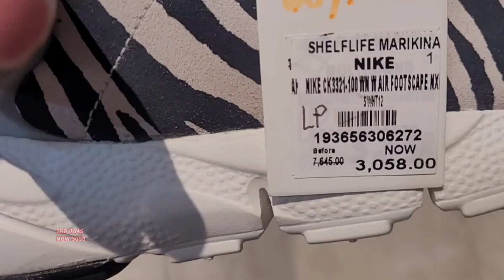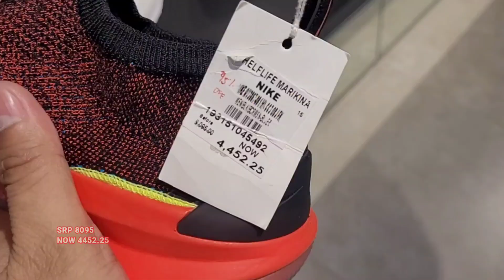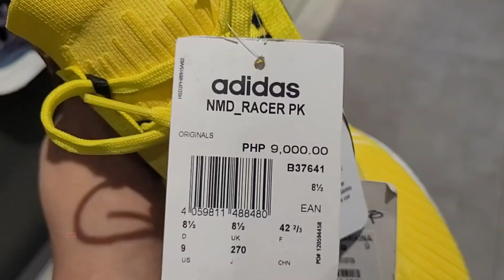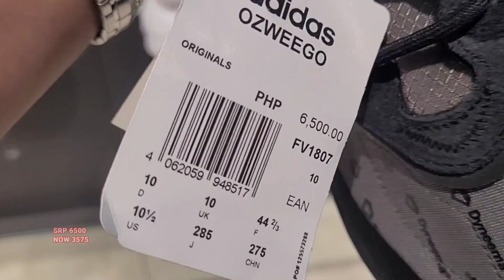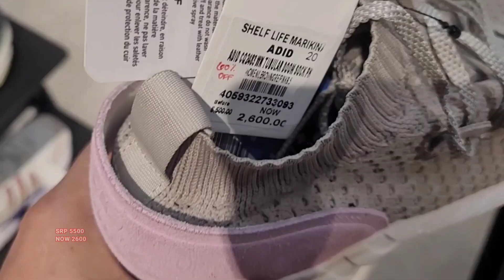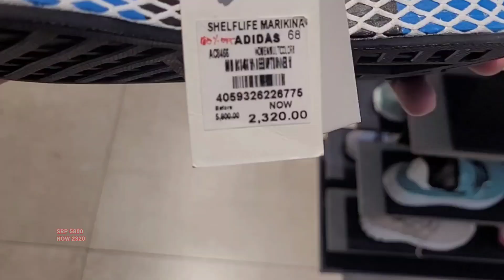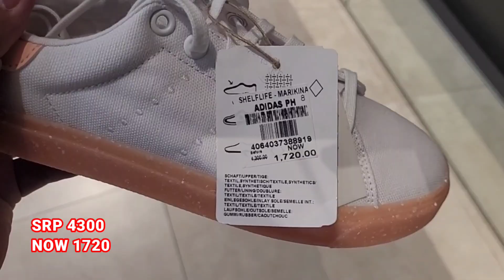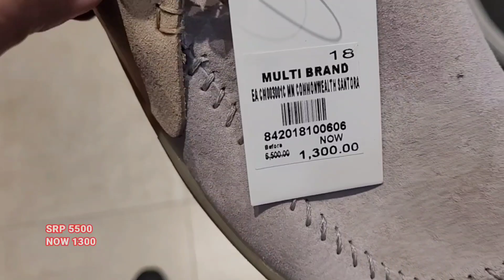SHELFLIFE | RIVERBANKS MARIKINA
SHELFLIFE
LICATION: RIVERBANKS MALL, MARIKINA
MALL HOURS: 10AM TO 9PM